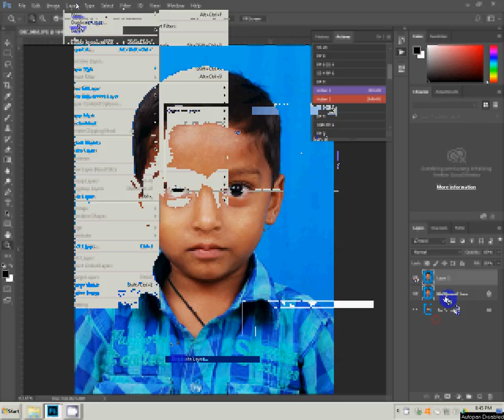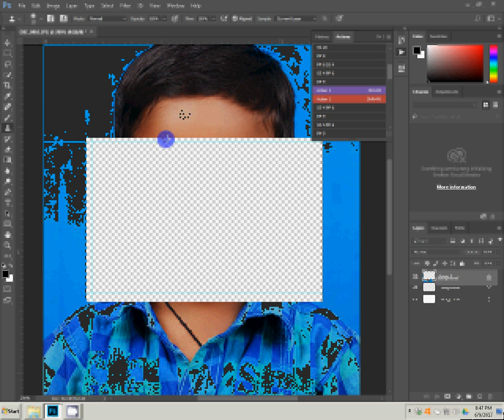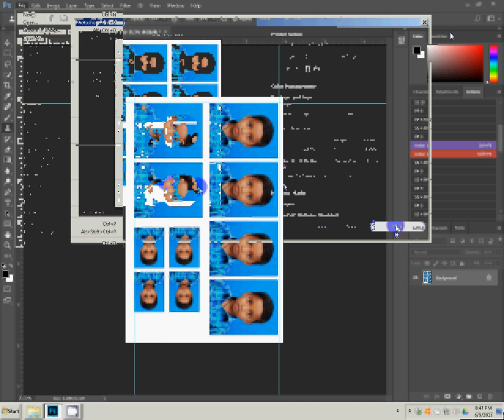how to make passport size photo in adobe photoshop